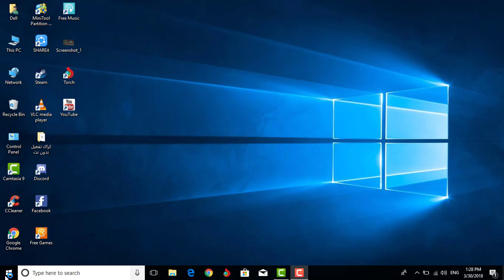How to fix Cortana search bar turned white if changing the region doesn't work